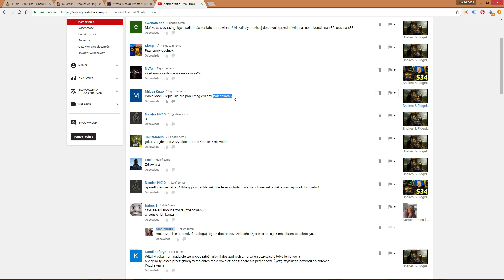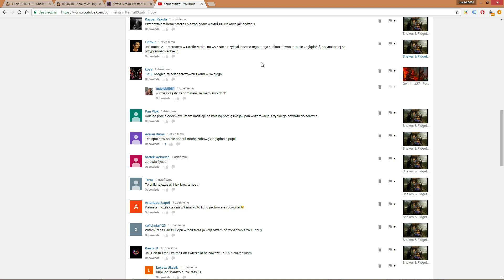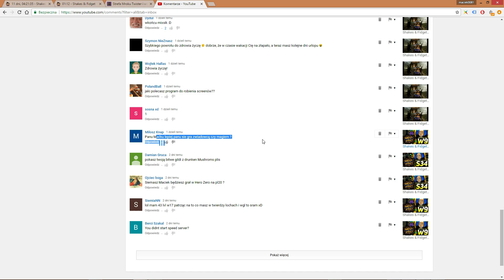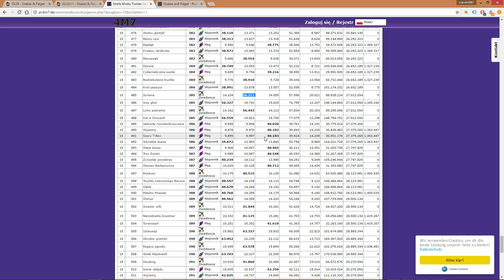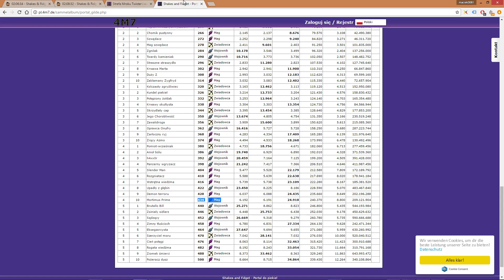Shakes & Fidget Mix #35 - maciek0081 - w9, s34.pl - Będzie znowu coś robione:) a w Mroku? Ujdzie:)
No Spoilers! :D

►DECKI CZERWCA 2015r.